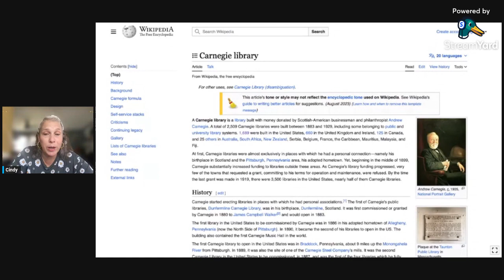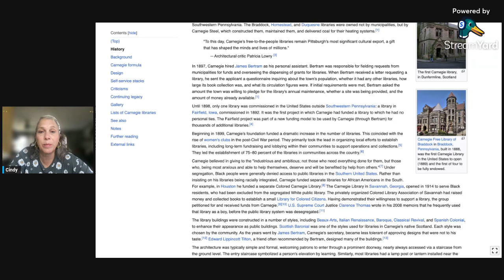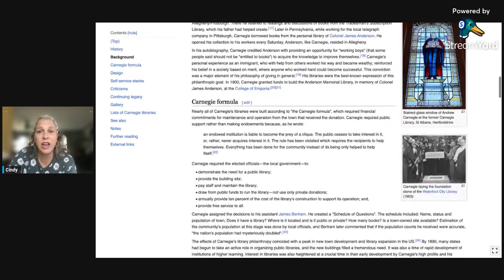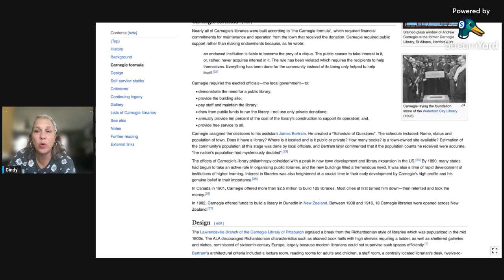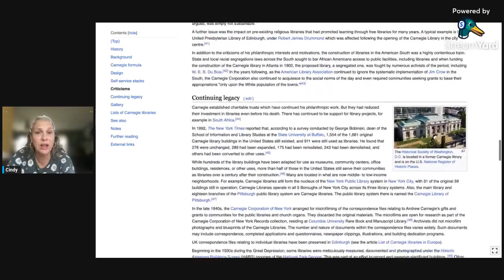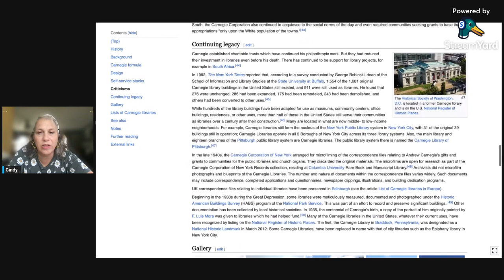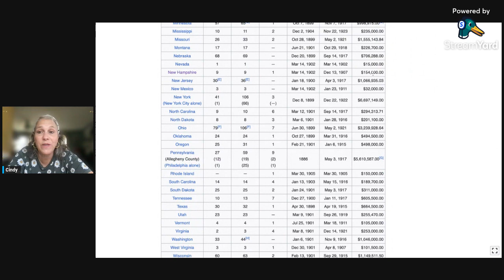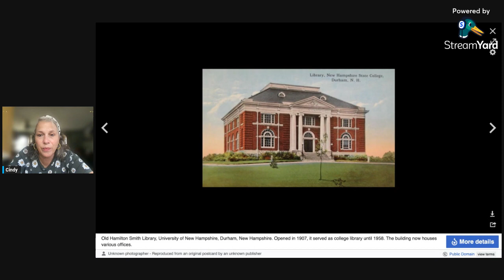What is a Carnegie Library?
This video explains what a carnegie library is and some interesting facts that go alone with it. I have learned that our library in our town is a Carnegie library. Interesting facts!